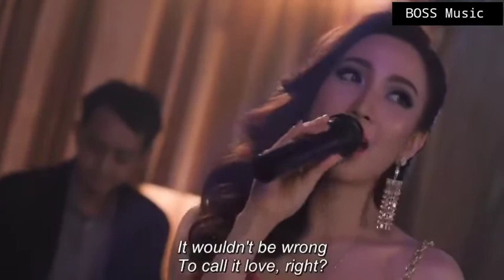Game Of Outlaws 💗 New Korean Mix Hindi Songs 💗 Love Story 💗 Thai Drama Mix Hindi Songs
Drama Name : Game Of Outlaws